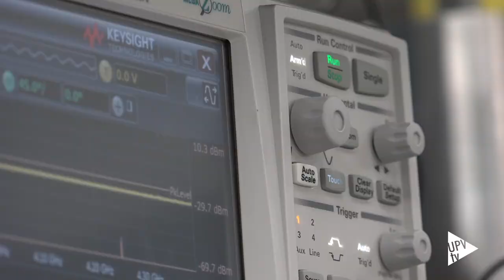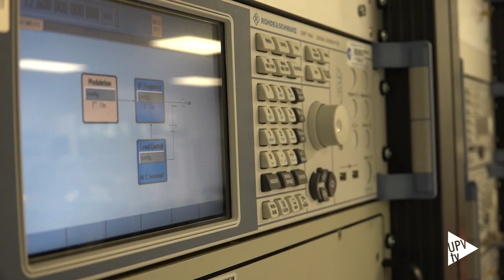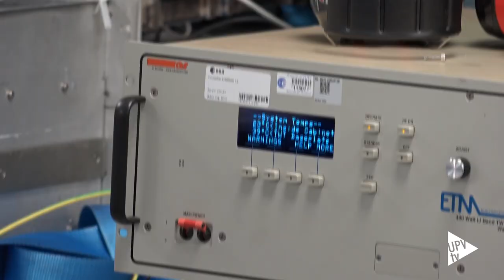Laboratorio de la ESA en la UPV, referencia internacional - Noticia @UPVTV, 04-02-2016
El Laboratorio Europeo de Alta Potencia en Radiofrecuencia de la Agencia Espacial Europea, ubicado en la Ciudad Politècnica de la Innovación, parque científico de la UPV, se ha convertido en centro de referencia a nivel internacional.

Cabe recordar que, fue en el año 2010, cuando el Laboratorio Europeo de Alta Potencia en Radiofrecuencia de la ESA se trasladó de Holanda a la Universitat Politècnica de València para ser gestionado por el Consorcio Espacial Valenciano. Entidad pública integrada por la Generalitat Valenciana, el Ayuntamiento de Valencia, la Universitat de València y la propia Universitat Politècnica de València.

El Laboratorio Europeo de Alta Potencia en Radiofrecuencia tiene la misión de comprobar el correcto funcionamiento de los equipos de vuelo de los satélites y las naves espaciales europeas en lo correspondiente a la radio frecuencia.

Por otra parte, además de conceder la calificación oficial de la ESA, asesora a las empresas en el diseño de los componentes espaciales y participa en las task force de solución de problemas de satélites en vuelo, así como en proyectos investigación y desarrollo punteros.

Durante 2015, el laboratorio ha dado servicio a 18 de las más importantes empresas del sector y ha servido de apoyo a programas de la Agencia Espacial Europea tan importantes como Galileo, Biomass o Meteosat; entre otros.

Recientemente, la Universitat Politècnica de València y la Agencia Espacial Europea han firmado un acuerdo marco de colaboración para la promoción de la cooperación científica y el desarrollo de acciones conjuntas tanto en el ámbito académico como tecnológico.

De esta forma, la Universitat Politècnica de València y la Agencia Espacial Europea refuerzan  su colaboración en materia científica y tecnológica.